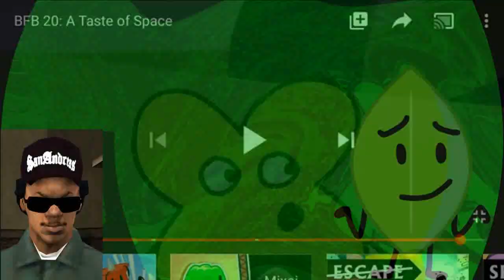Klasky Csupo Render Pack Collection Extended^2 (763 Overall Images Edition)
TFLVE427 makes Extended^3
101. Leaf Fall Down Major
102. Leafy Major
103. G Major 71 (Source: Renault Logo 2007)
104. Metal X
105. Ruby Major
106. Tennis Ball Major
107. Teardrop Major (Source: BFDI 1a)
108. Loser Vocoder
109. Grassy Major
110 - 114. On his way
115. Pixitracker Major 8739
116. Flower Vocoder
117. Gelatin Vocoder
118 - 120. Pixitracker Majors 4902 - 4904
121. Organ
122. Pixitracker Major 410
123. Leafyormulator V4
124. Leafyormulator V5
125. Leafyormulator V20
126. LeafyFlangedSawChorded
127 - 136. KI Pixitracker Majors 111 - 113, 115, 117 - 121 and 123)
(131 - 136 effects is from IMTWHAFT Csupo Render Pack Collection Extended^10)
137. TFLVE427 Pixitracker Major 6
138. Happy X
139. Sad X
140. ERZATZ 018
141. Beautifully Vocoded Diamond
142. G Major 7
143. G Major 129
144. BluePower
145. Full Chord
146. Electric Module 6.0
147. G Major 65
148. Leafyormulator V2
149. ATCD2011 Pixitracker Major 763
150. E Major 763
Ending: Leafy 174 (3 Seconds)

WLTOT941 making Extended^4:
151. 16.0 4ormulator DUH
152. Ruined X
153. G Major 16
154. Autovocoding
155. Clearer
156. G Major Mirror Top
157. Pixitracker Major 886
158. 4ormulator V65
159. 763ormulator V21
160. Pixitracker Major 69177
161. Fmaj Vocoder
162. Leafy Major
163. Firey Major
Ending: 941 Overall: 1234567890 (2 Seconds)

I make Extended^5 on my way (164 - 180)